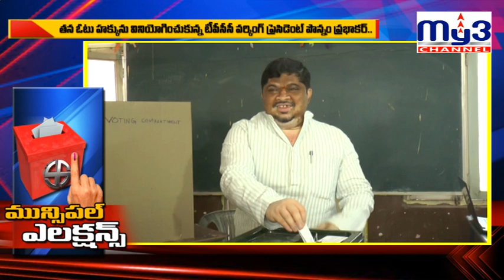పోలింగ్ కేంద్రం వద్ద పొన్నం హల్ చల్.. MY3 CHANNEL KARIMNAGAR